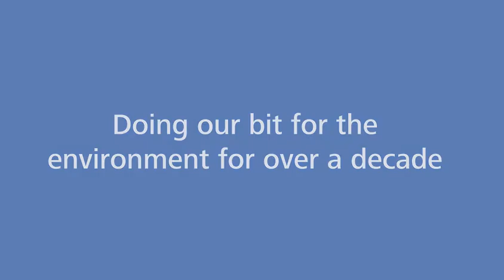Plastic bag free packaging from HellermannTyton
We've been plastic bag free in our packaging for over 10 years. This not only lessens the impact on the environment but also drastcially reduces installation time for installers to fit multiple products.